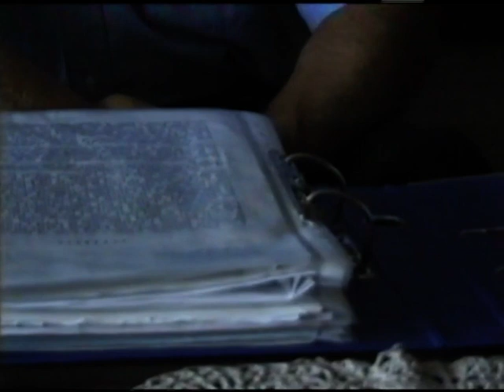Radislav Rade Vujasinovic - otac novinara Dade Vujasinovic - izjava (najverovatnije 1998. godina)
Snimak koji nije editovan ili cenzurisan sa kompletnom izjavom Dadinog oca u vezi okolnosti ubistva njegove kcerke, novinara Dade Vujasinovic.